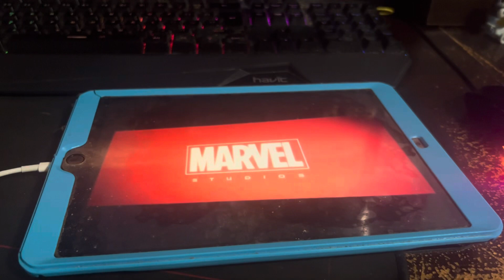Avengers Age Of Ultron After Credits Scene